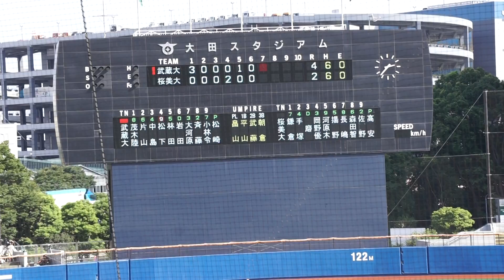2022/9/3(土) 髙安悠斗(桜美林大学) vs 松下豪祐(武蔵大学) センターフライ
首都大学野球 公式戦 2022/9/3(土) 大田スタジアム 武蔵大学 vs 桜美林大学 1回戦

7回表（桜美林大学の攻撃）
（投手交代） 松崎 → 髙安
0アウト 松下 センターフライ

【勝投手】松崎
【敗投手】土生
C：畠山　Ⅰ：平山　Ⅱ：武藤　Ⅲ：朝倉